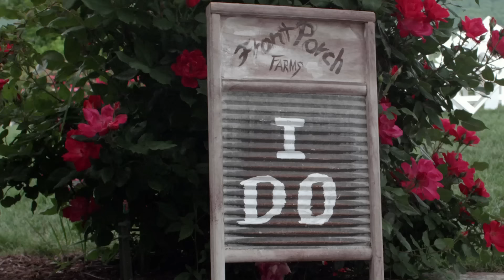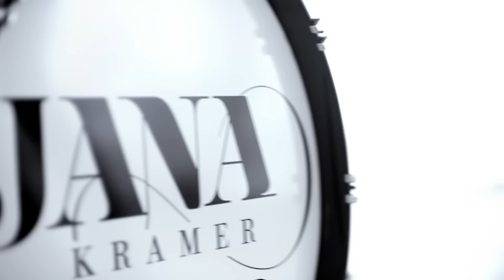Jana Kramer - I Hope It Rains (Official Music Video)